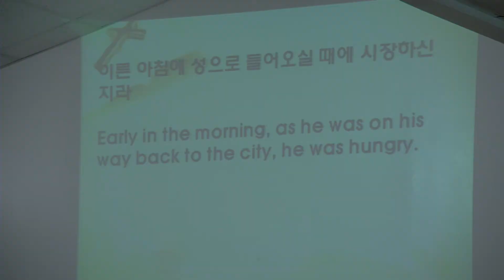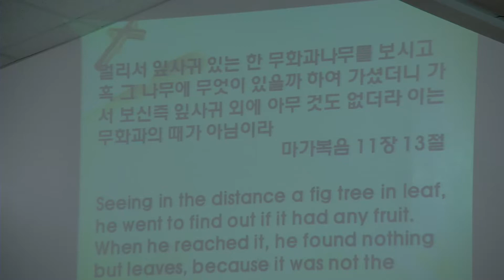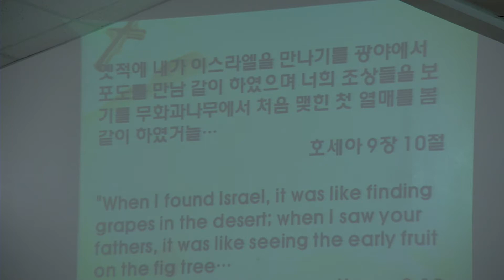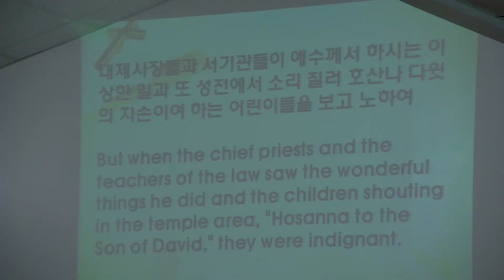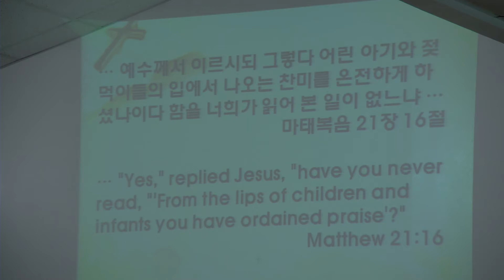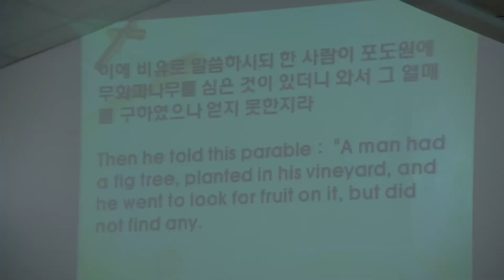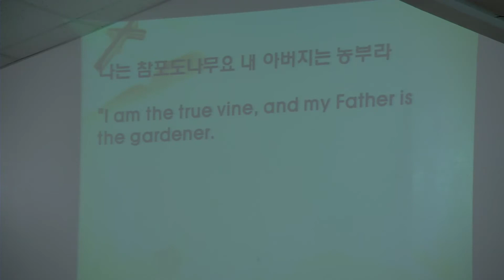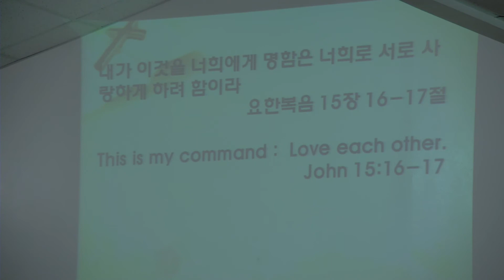하와이중앙장로교회 주일설교말씀 영상: 강영중 목사 "무화과 나무의 기적 (Miracle of the Fig Tree)" (마 21장 19절), 3-24-2019